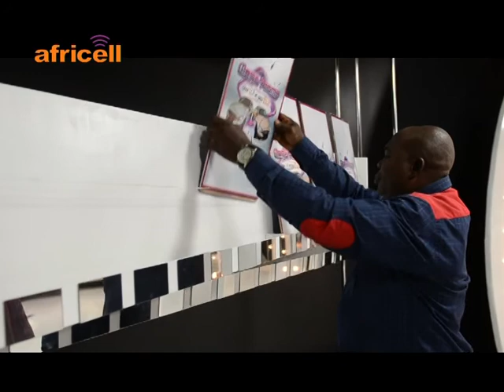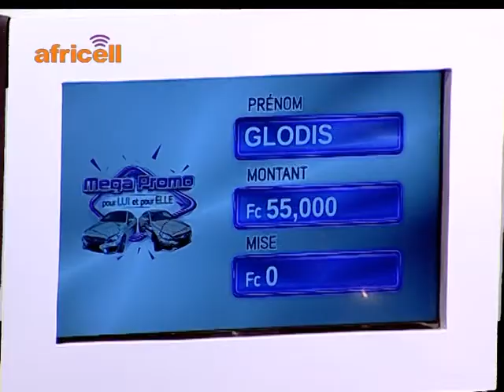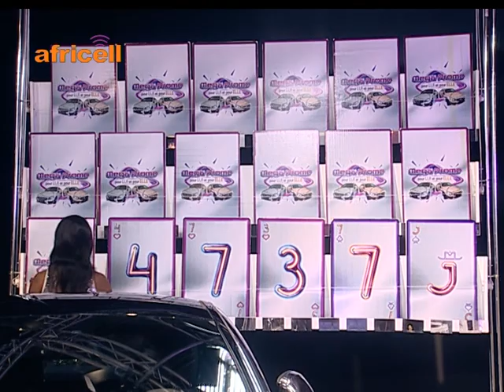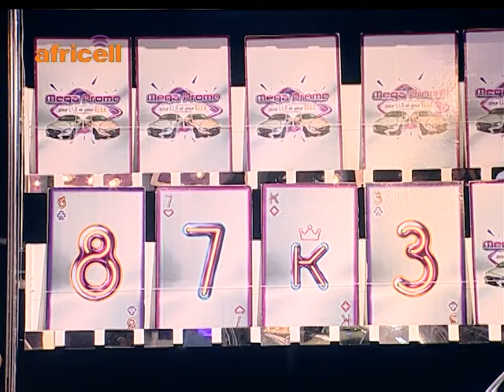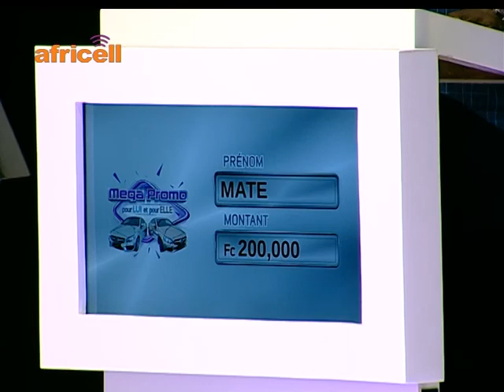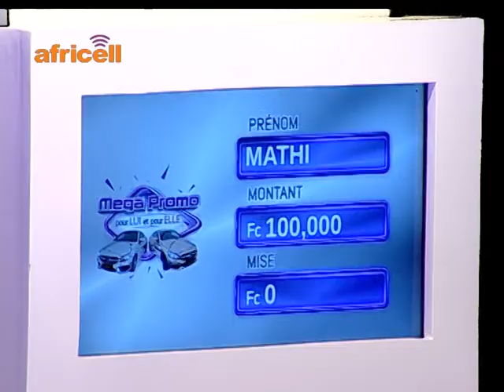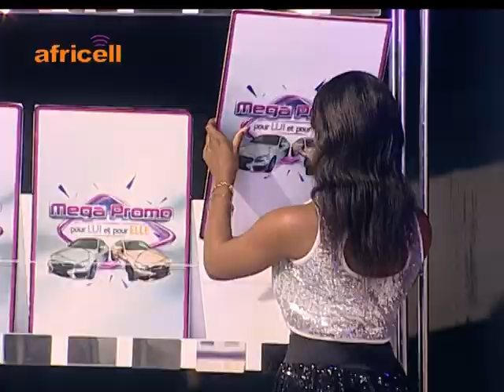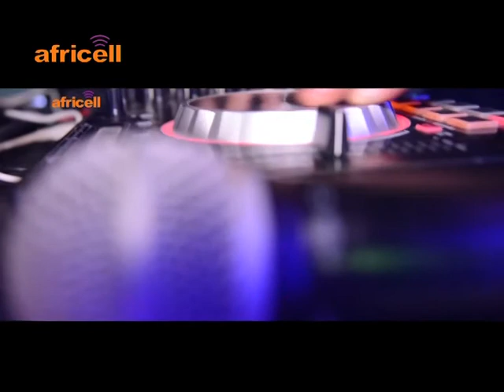MEGA PROMO POUR LUI ET POUR ELLE EPISODE 8 DU 08 NOVEMBRE